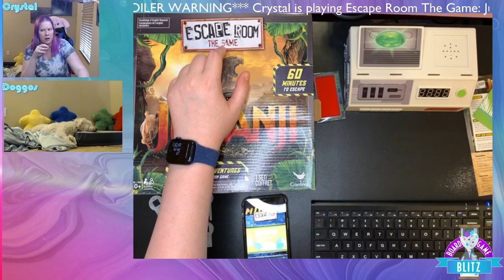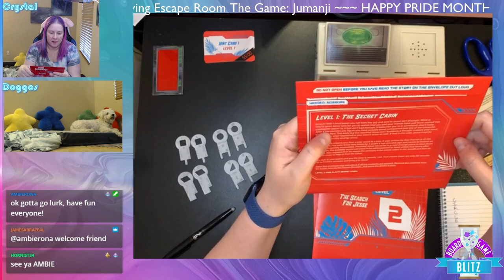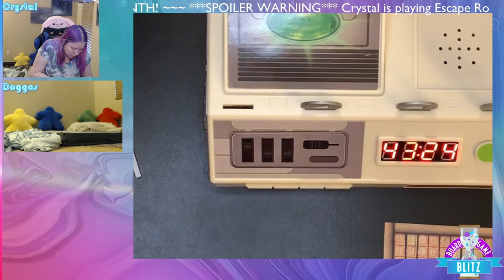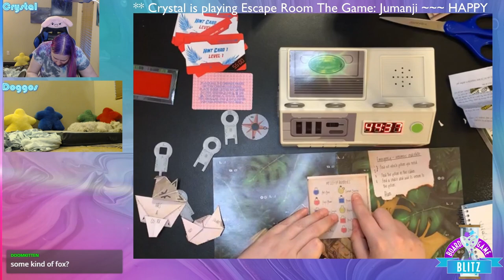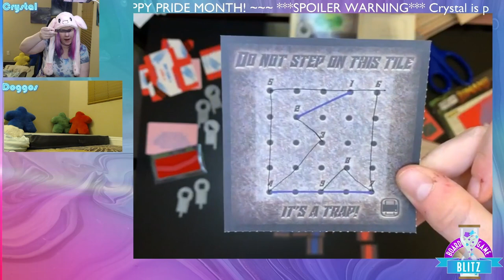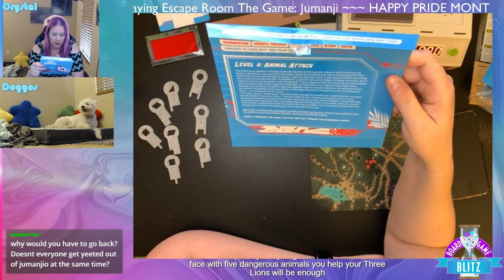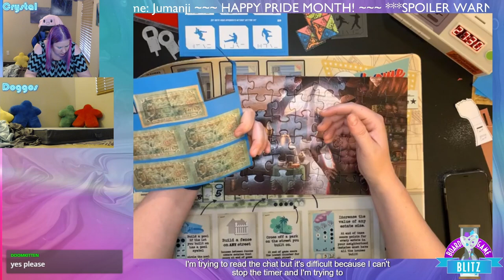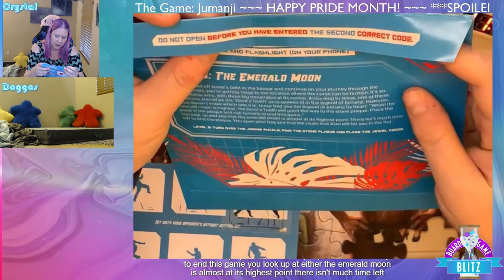Twitch VOD: Crystal plays Escape Room: The Game - Jumanji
Crystal plays Escape Room: The Game - Jumanji
This was original streamed on our twitch and has been edited down for YouTube.

Intro: 0:00
Game Overview: 0:05
Intro: Start Timer: 15:25
Intro: End Game: 22:20
Game 1: Start Timer: 33:23
Game 1: End Game: 1:48:02
Game 2: Start Timer: 2:03:05
End Game Discussion: 2:58:51